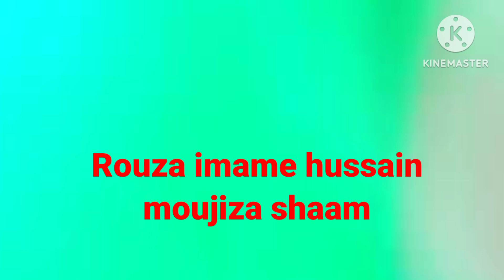moujiza shaam Rouza imame hussain